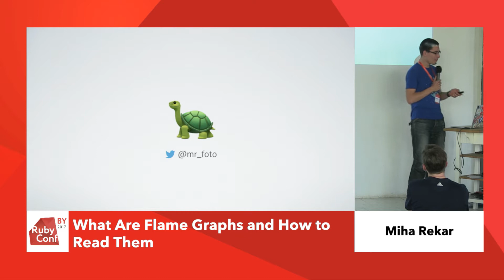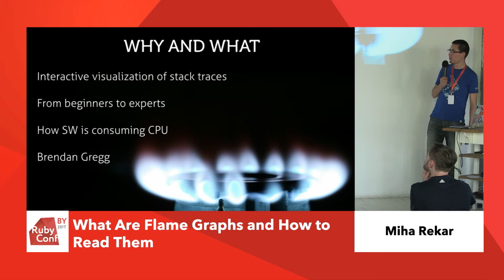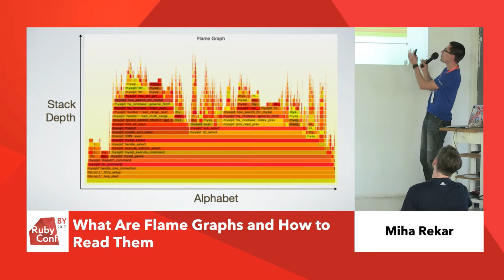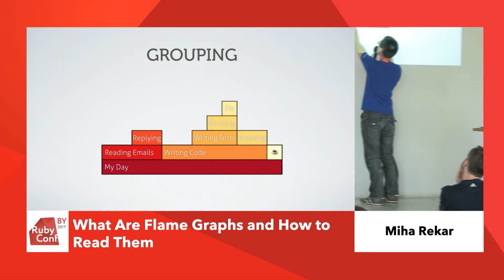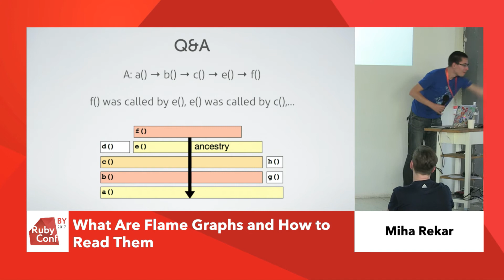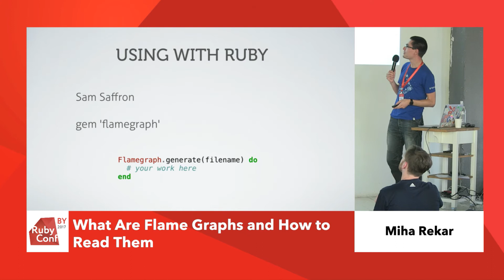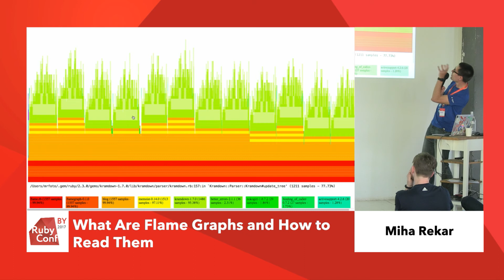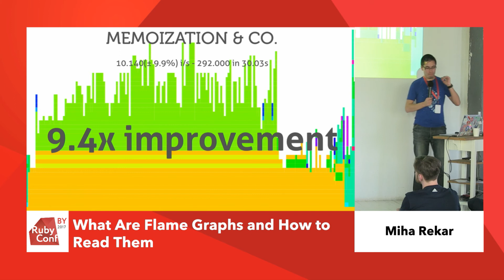Miha Rekar - What Are Flame Graphs and How to Read Them, RubyConfBY 2017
Do you struggle with a slow application? Is New Relic not giving you any valuable insight? Maybe it's always the same controller or maybe it's (what seems) completely random. How do you tackle that? [Flame Graphs] are the answer. Let me teach you how to read flame graphs so you'll be able to find the slow spots of your app and fix them.